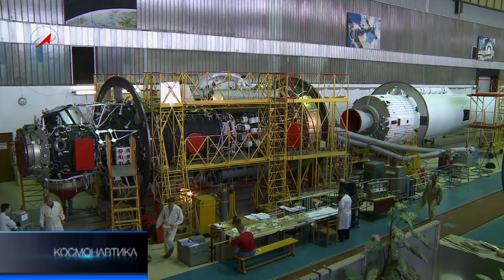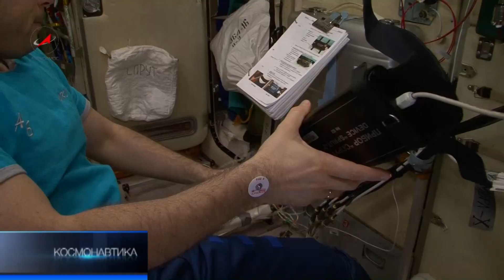Науку отправят в космос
МЛМ -- многофункциональный лабораторный модуль, получивший имя «Наука», еще один «кирпичик» в строительстве российского сегмента Международной космической станции. Размер модуля сравним с небольшим домом: 13 метров в длину, 5 -- в ширину. Пока он еще на Земле -- в космическом Центре имени Хруничева, а его полная копия-тренажер -- в Центре подготовки космонавтов. Вскоре модуль «Наука» займет свое место на орбите.